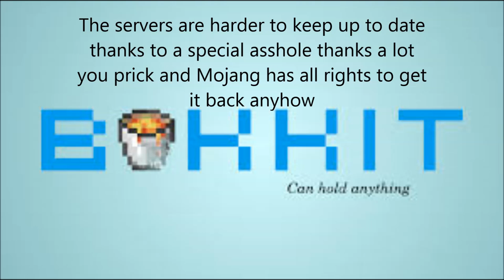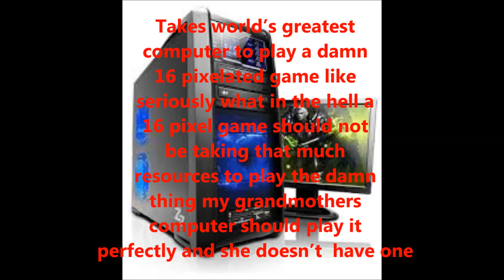5 Reasons Why Minecraft Is Crap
TS3 Server Ip: csog.ddns.net